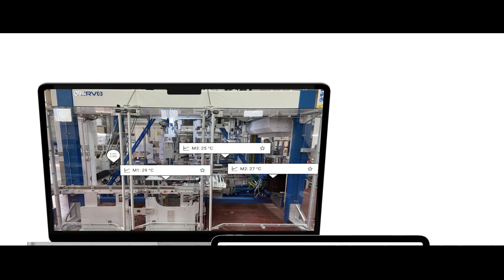Akıllı Makineler ile Dijital Gelecek | Schneider Electric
Vervo ile gerçekleştirilen Akıllı Makinelerinin Dijital Dönüşüm hikayesine eşlik edin!

EcoStruxure Machine Çözümlerimiz ile daha verimli, sürdürülebilir ve akıllı makinelerin dijital yolculuğunu Vervo’dan dinleyin.